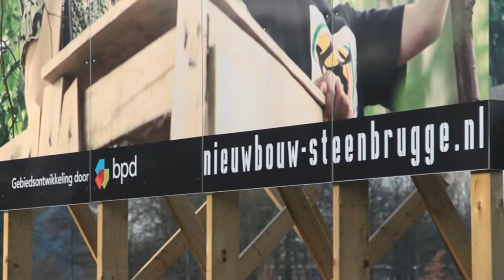Drtv nieuws - Steenbrugge krijgt toch gas - dinsdag 22 december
Er komt toch gas in Steenbrugge. De Deventer gemeenteraad besloot afgelopen woensdag om 130 woningen in de nieuw te bouwen wijk Steenbrugge toch van een gasaansluiting te voorzien. De gemeenteraad is gezwicht voor de druk van woonbedrijf Ieder1.